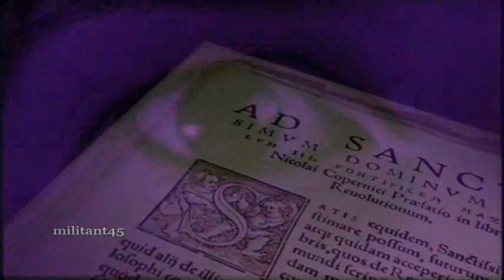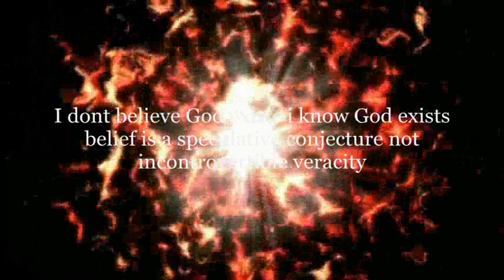Enigma - Silent Warrior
copyrights belong to the owners of the music and video clips I don't own if the copyrights owners object I will remove the video. Militant45 WAS MY FIRST CHANNEL HERE ON YT APPROX 10 YRS AGO THESE WERE AMONGST SOME OF THE FIRST VIDEOS I EVER CREATED (EDITED)